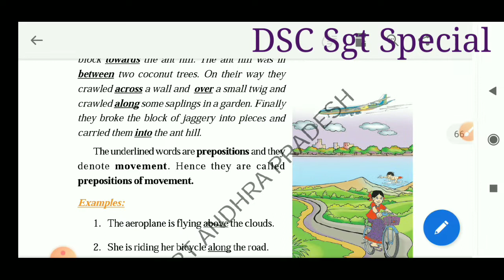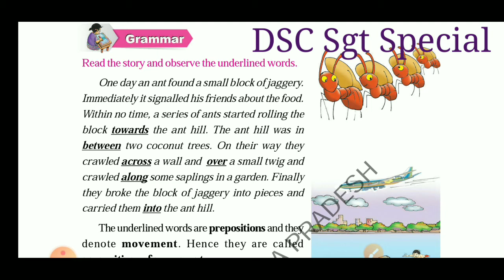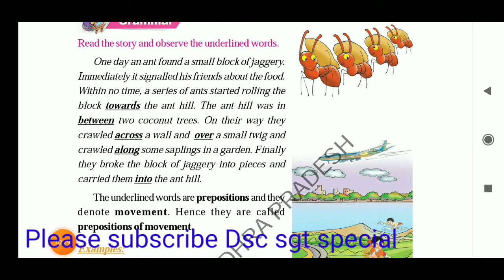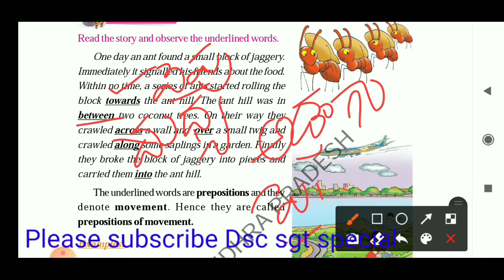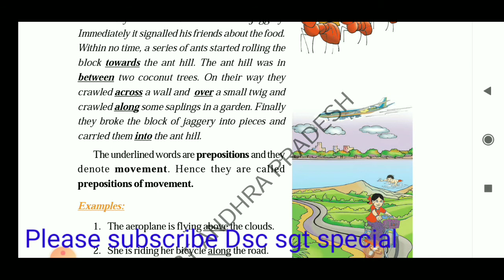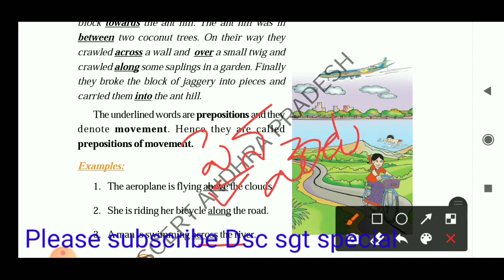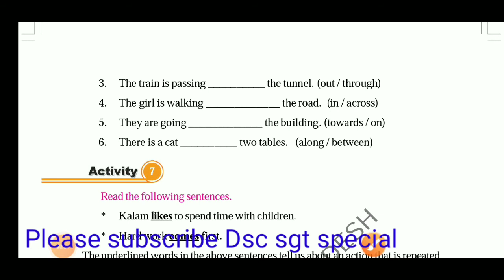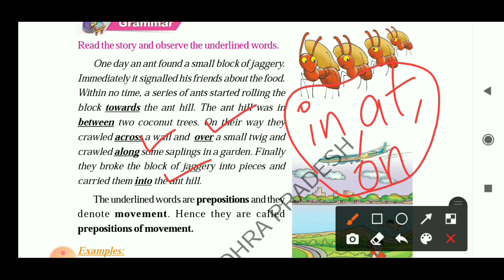5th.Class English 4Unit.Kalam with Children Grammar Prepositions Explanation.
5th Class English new Textbook(Blossom ).

1. Mallika Goes to School! Lesson

2.My Sweet Memories Lesson

3.The Necklace Lesson.

Grammar Proposition of Movement
 Explanation Video click here Below link👇👇👇

5.The Wonderous Women Lesson.

6.The Wise Judgement Lesson

Grammar Subject Verb agreement
           Explanation click here below link 👇👇👇

7.Kabaddi. Kabaddi... Kabaddi ...Lesson

8.A Birthday letter lesson